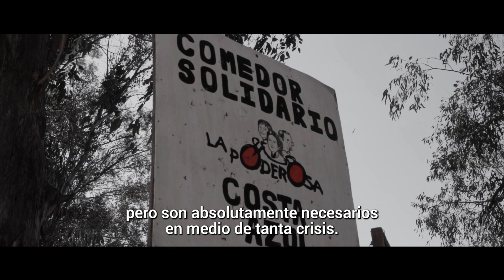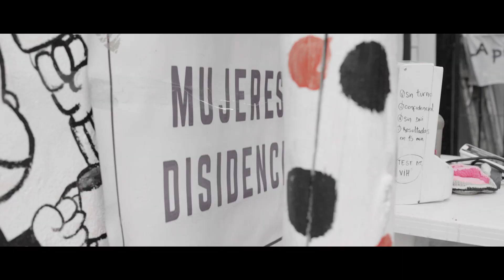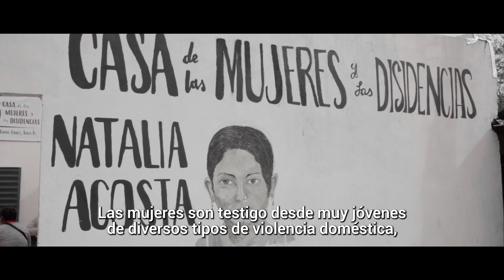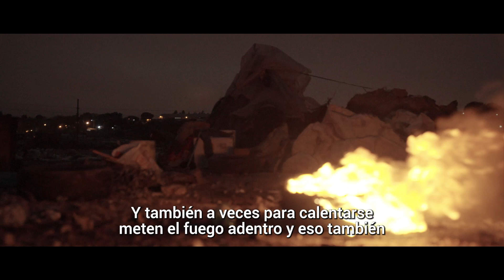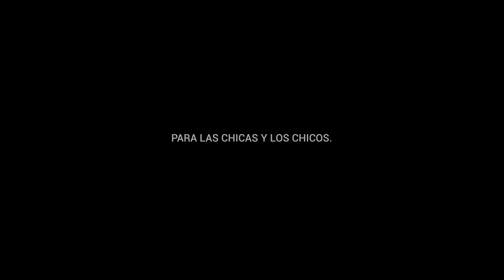La situación de la pobreza en los barrios populares: Resumen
UNICEF, en conjunto con La Poderosa, presentan su estudio cualitativo que busca visibilizar las experiencias cotidianas y las historias de vida de mujeres que viven en barrios populares, indagar acerca de sus vivencias y emociones y su rol fundamental en el cuidado comunitario de niñas y niños.

El estudio muestra la situación de la pobreza en barrios populares, que se caracteriza por su persistencia, su reproducción en el tiempo y está asociada a la falta de acceso a derechos y servicios básicos fundamentales como las condiciones de la vivienda, el hábitat, salud, educación.